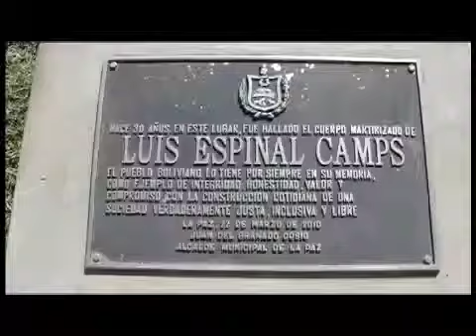LUIS ESPINAL 21 DE MARZOEXPRESS PROG 60-164)